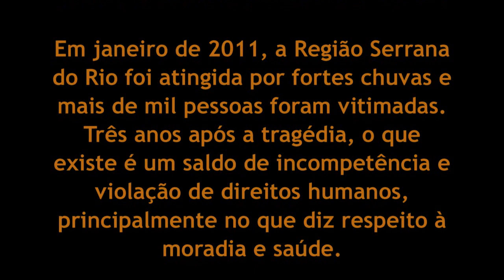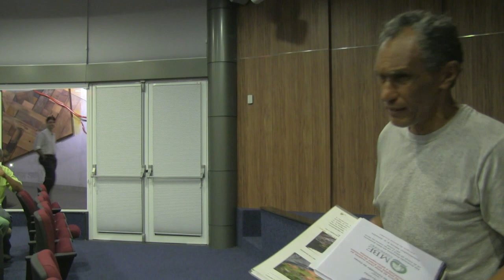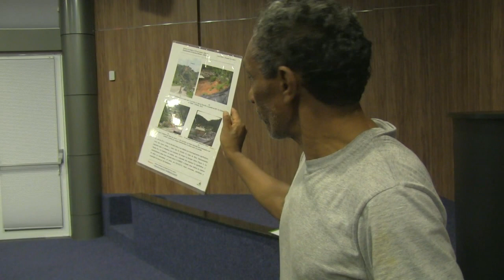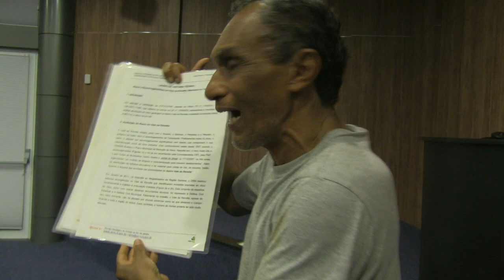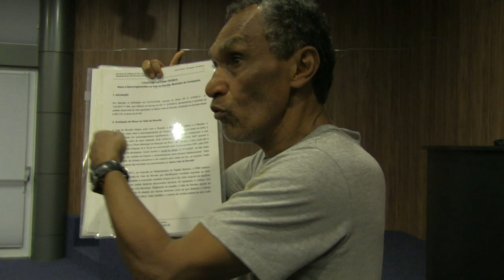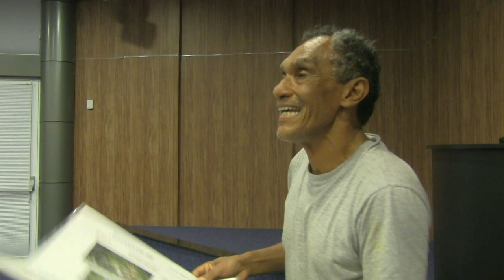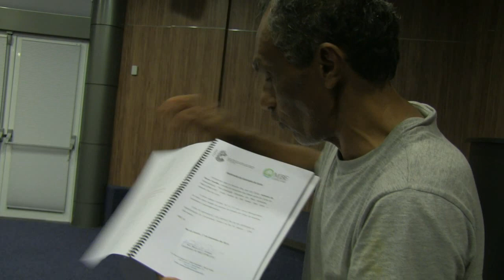Histórias da Região Serrana - Judas Tadeu Florêncio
Mais de três anos após a tragédia na Região Serrana, em janeiro de 2011, os habitantes das cidades atingidas pelos temporais continuam desamparados. Parte da população continua vivendo em áreas de risco, aqueles que perderam suas casas não recebem aluguel social regularmente e obras fundamentais para evitar novos desastres, como a dragagem de rios, não foram realizadas.

Presidente da Comissão de Defesa dos Direitos Humanos e Cidadania da Assembleia Legislativa, Marcelo Freixo visitou Petrópolis, Teresópolis e Nova Friburgo para saber quais são os principais problemas e queixas de seus  moradores. A atividade serviu para reunir informações que serão apresentadas na audiência pública sobre as violações de Direitos Humanos na Região Serrana, que será realizada em 20 de maio, às 10h, na sala 316 da Assembleia Legislativa.

A equipe da Comissão esteve em Petrópolis para ouvir o que os moradores têm para falar. Seus depoimentos estão no nosso canal do YouTube.